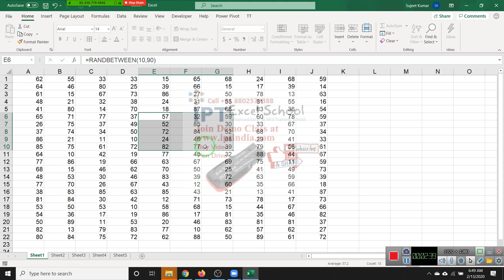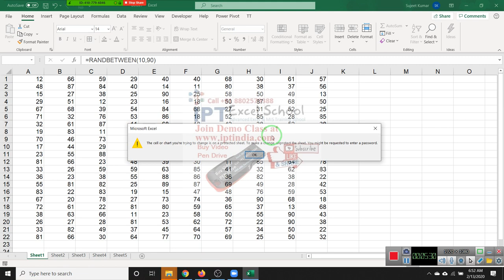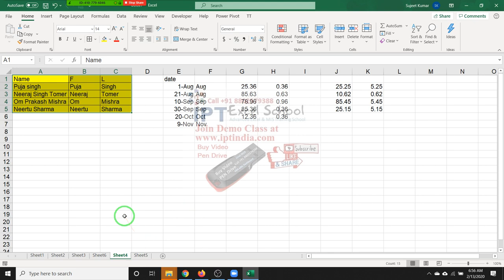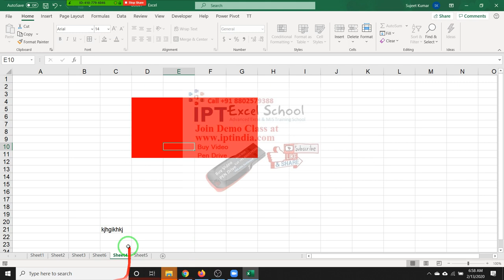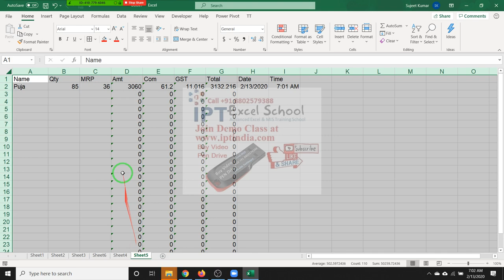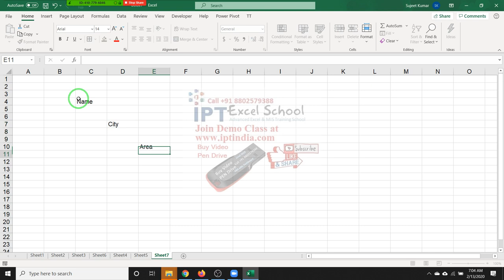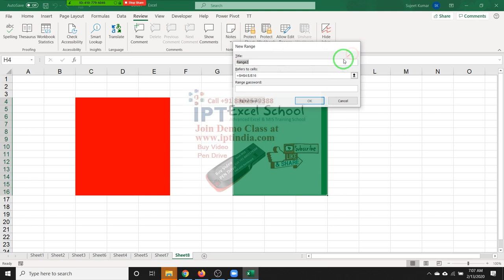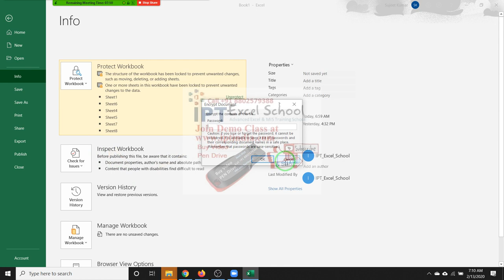Advanced Excel Training in Hindi